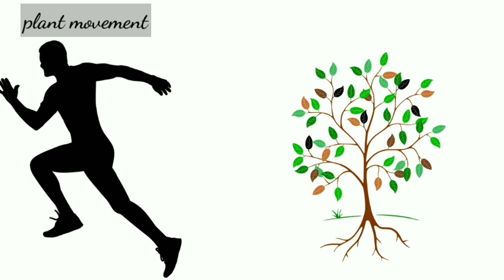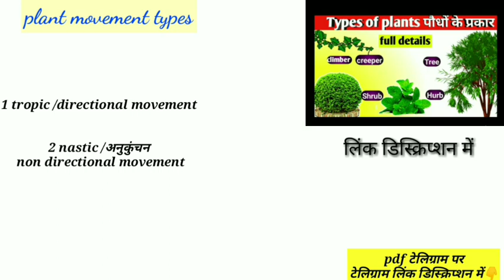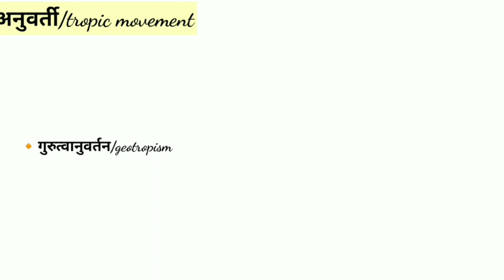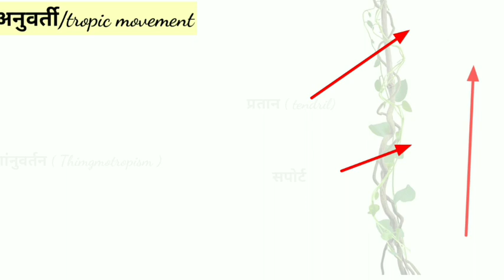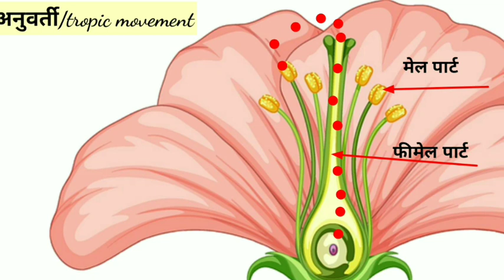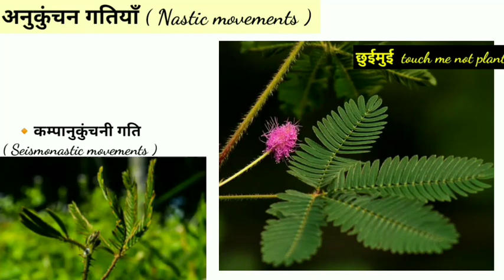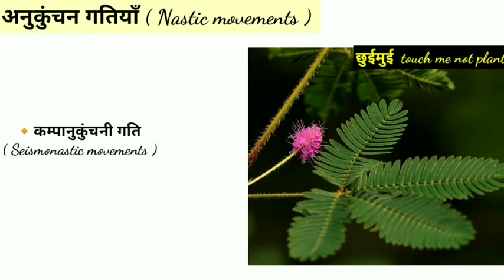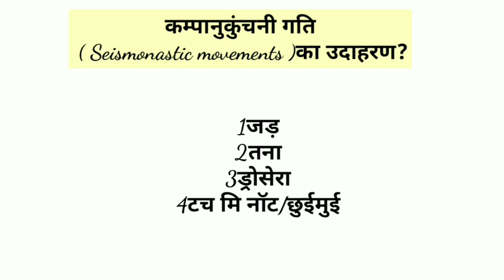Plant movement ||पादप गतियाँ ||plant control and coordination||Tropic movement ||Nastic movement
पौधे के विभिन्न भाग एवं उनके कार्य ||Parts of plants and their functions ||paudhe ke bhag aur karya

पुष्प ( फूल ) के जनन अंग ||Androecium and Gynoecium in hindi || पुमंग और जायांग हिंदी में | flower

Types of roots (जड़ों के प्रकार) in hindi||मुसला अपस्थानिक जड़|| tap and Adventitious roots in hindi

पुष्प के विभिन्न भाग || parts of a flower in hindi ||फूल के भाग||structure of flowers diagram

Plant movemenPlant movement
plant movement (tropic) - control and coordinatioplant movement (tropic) - control and coordination
coordination in plant
coordination in plants
coordination in plants class 10
Plant motion
Padap gatiya
Padap gati kitne prakar ki hoti hai
Tropic movement in plants
Nastic movement in plants
nastic movement
Photonasty in plants
Chemotropism in plants
touch me not plant movement
Nyctinastic movement in plants
Geotropism in plants
control and coordination class 10
Neetika study point